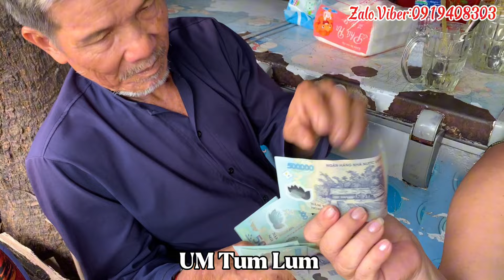(T86).Nhân Vật Mới 🔴Bất Ngờ..Ông Lão-Nhận Nhiệm Vụ.Phát Quà Khủng Từ “MTQ “Bênh (ÚT)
Nhi Phát Quà